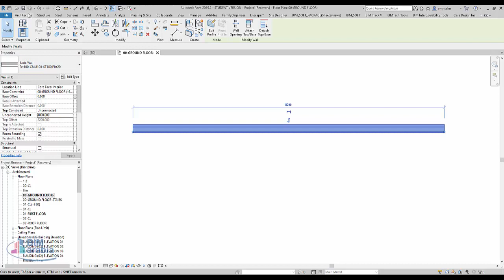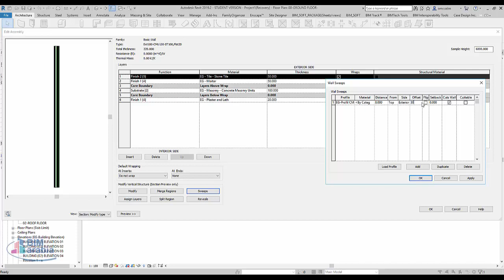revit حائط بميل